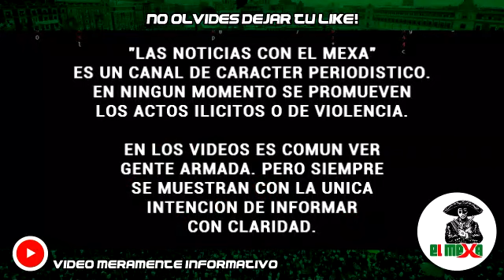¡URGENTE! Militares ingresan a Bastión de Mencho y detienen a 12 pistoleros, en San Juan Nuevo.